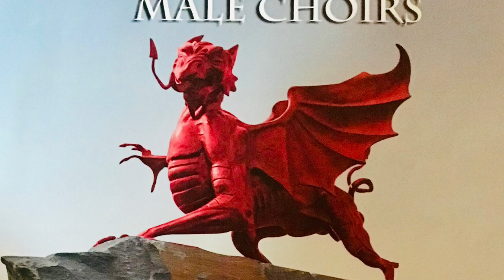Best ‘RHYS’ (‘Rho I’m Yr Hedd’)- Welsh Mass Male Choirs, Royal Albert Hall 2018...electrifying end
‘Rho I’m Yr Hedd’- Rhys (Grant Me The Peace) sung at the Royal Albert Hall 26th London Welsh Festival of Male Choirs 13 October 2018.

Dr Edward-Rhys Harry- Conductor; Annabel Thwaite- Piano; James Hearn- Organ; the London Welsh Male Voice Choir and the Band of the Welsh Guards.

CHOIRS: Alcester Male Voice Choir, Audley Male Voice Choir, Australian Welsh Male Choir, Côr Meibion Aberhonddu a’r Cylch, Côr Meibion Machynlleth, Dunvant Male Choir, Hereford Police Male Choir, K Shoes Male Voice Choir, Karl Johan Koret, London Welsh Male Voice Choir, Monmouth Male Voice Choir, Mynyddislwyn Male Choir, Perth Male Voice Choir, Sandgrenska Manskören, We Are The Men, Wycombe Orpheus Male Voice

Official RAH photos by John Downing.

“Grant me the peace, beyond all earthly knowing.”